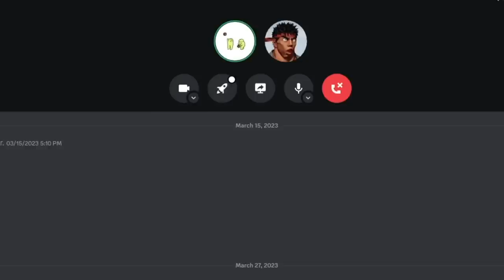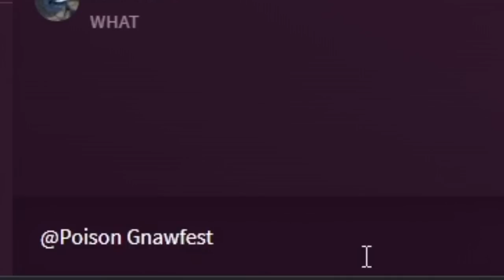CVS2 IS BROKEN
Capcom vs SNK 2 is BROKEN! This game was a blast to play and it will definitely not be the last time Lest and I play this masterpiece of a fighting game. Credits below:

If there is anything in this video you made that you want credit for, let me know and I'll add you to the list!